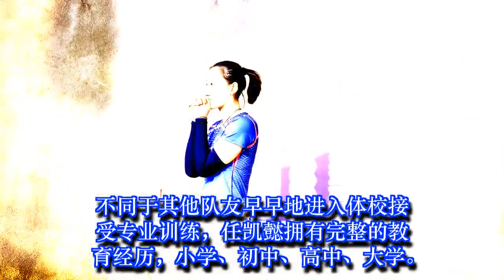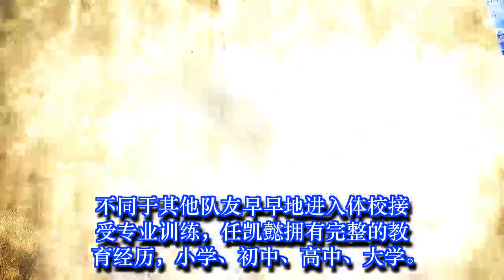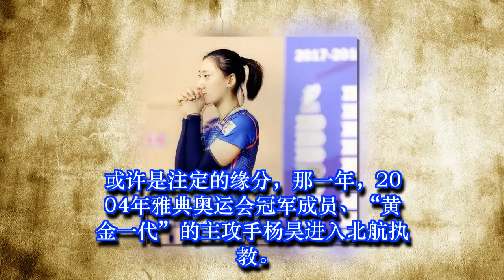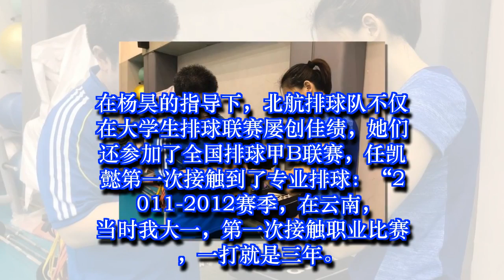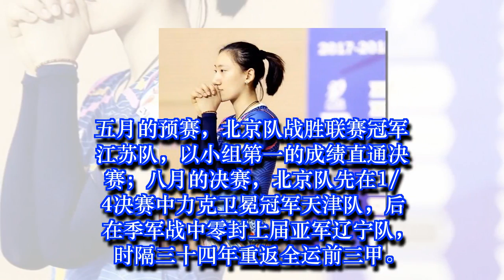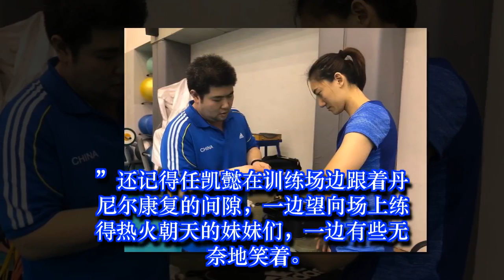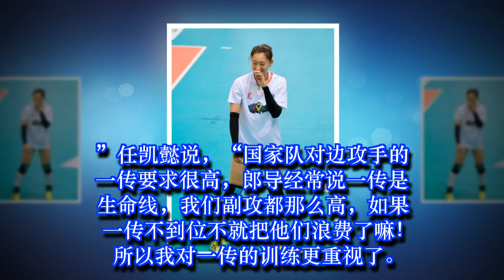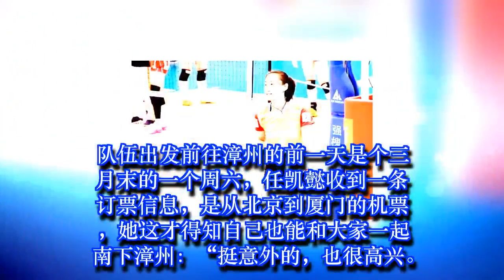关注｜任凯懿：中国女排第一位学院派国手的“三级跳”